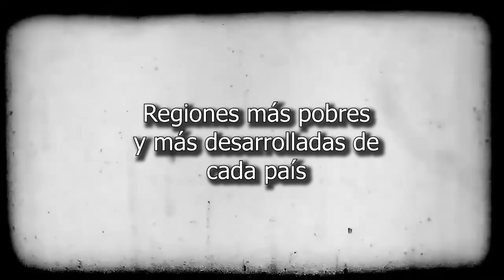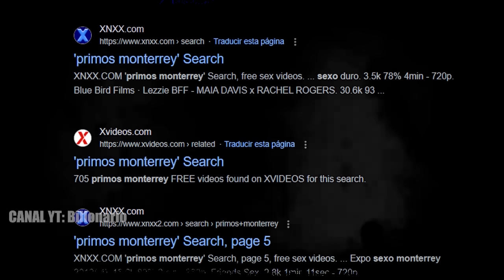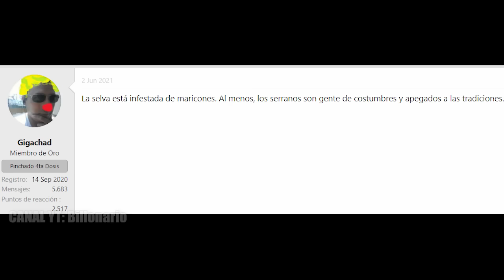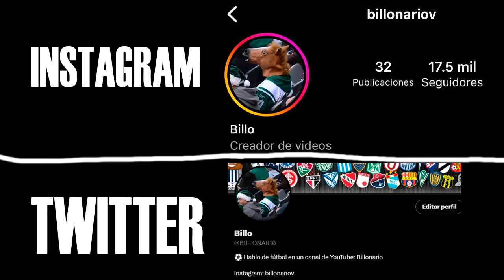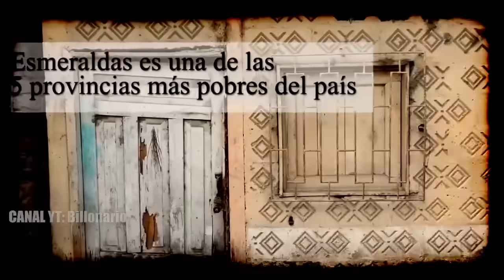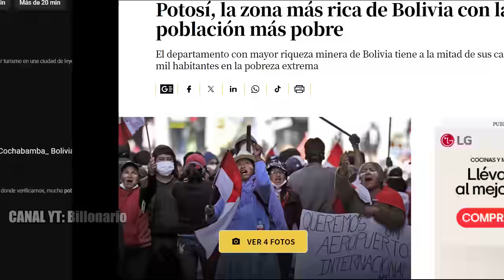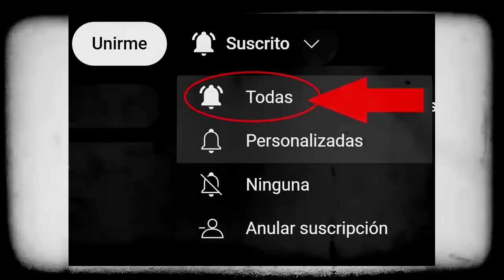Regiones MISERABLES y lugares DESARROLLADOS de cada país sudamericano y MÉXICO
+18 | Bono de Bienvenida del 50% hasta S/500 (100% hasta S/1000 en Casino)! Código promocional - BILLO

Las regiones más pobres de cada país y las regiones más desarrolladas de cada país sudamericano y México.

As regiões mais pobres de cada país e as regiões mais desenvolvidas de cada país da América do Sul e do México.

The poorest regions of each country and the most developed regions of each South American country and Mexico.